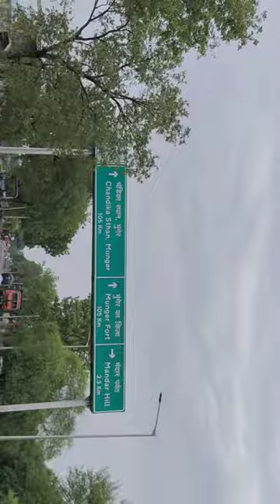Train vs Bike 🚇🏍️ कौन जितेगा Train ki speed ?